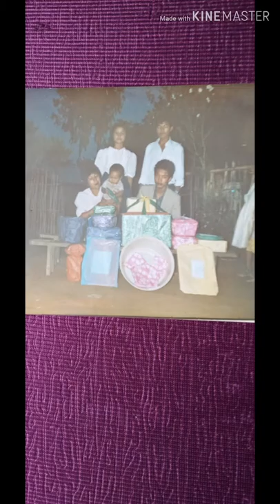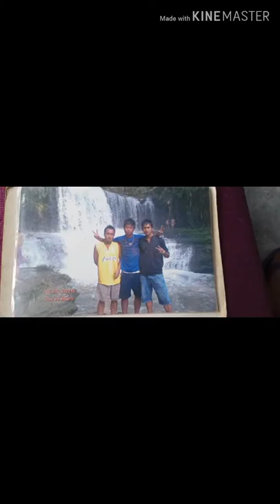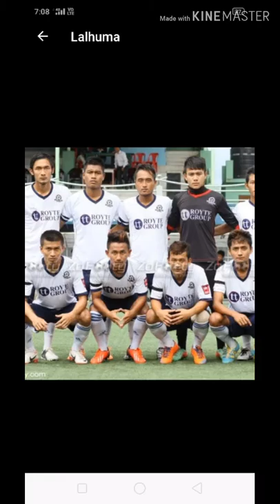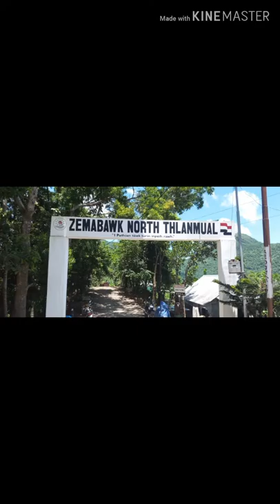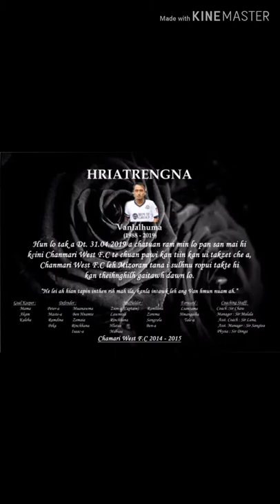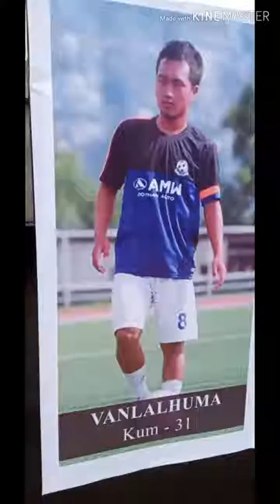Vanlalhuma (Mahuma) pual hla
31.July.2019 a boralta hriatrengnan